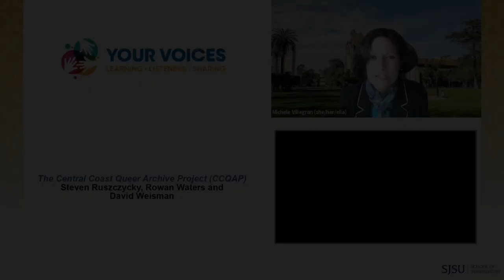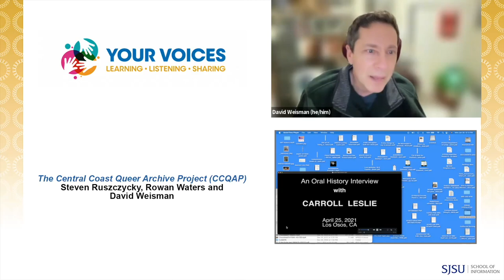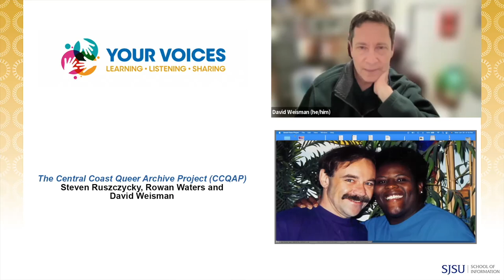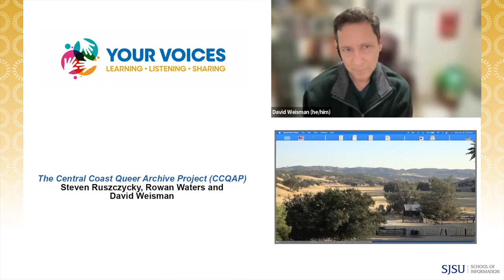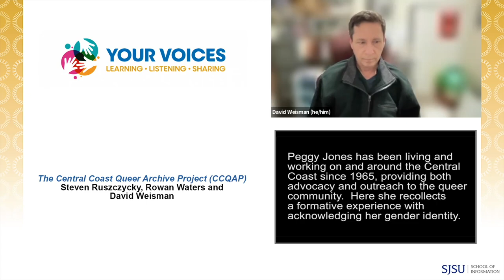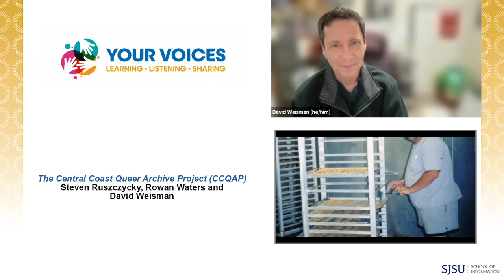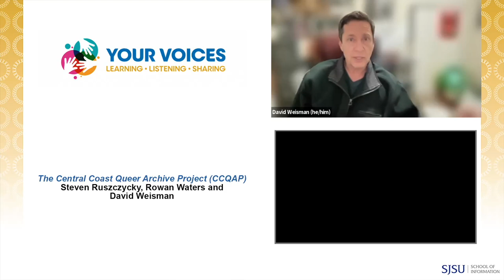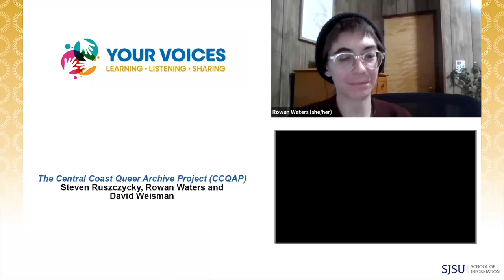The Central Coast Queer Archive Project (CCQAP)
Abstract:
The CCQAP is a collaborative, community-based effort tasked with documenting the history of queer and trans* lives on the California Central Coast. The project values the specificity of individual lives, and so they mean the terms “queer and trans*” to encompass not only the recognized range of historically marginalized LGBTQ+ identities, but also the lives of those that do not readily fit into intelligible categories of gender or sexuality.

When not simply overlooked or ignored, such lives have been actively excluded from the official records archived in institutions of public memory. However, much of the historical information pertaining to queer and trans* lives does survive in the memories of people.

For that reason, the CCQAP aims to recover and preserve those first-hand accounts through recorded interviews and the collection of relevant supplementary materials.

Presenters:
Steven Ruszczyck
Rowan Waters
David Weisman